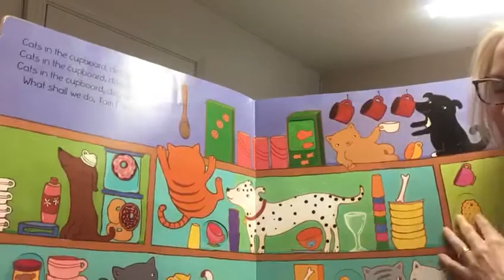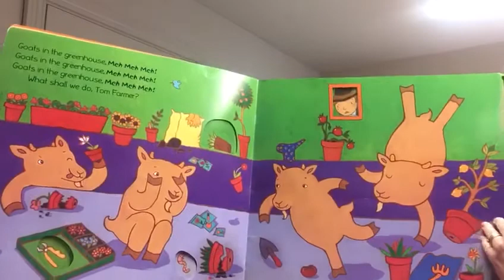Cows in the Kitchen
Get ready to make some farmyard noises with Librarian Tracy, reading Cows in the Kitchen!